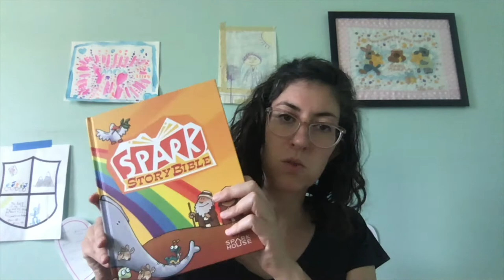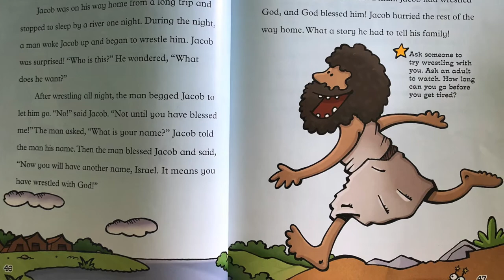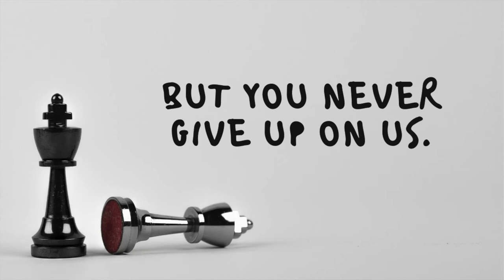Kids Church 06.21.20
Today in Kids Church we're reading the story of when Jacob wrestled with God. We'd love for you to watch the video as a family and discuss the questions along the way.

At the end of the video we're making "oobleck" with cornstarch and water. Make some with us, or try it later this week!

And if you want another fun activity after you're done playing with the oobleck, add more water and food coloring to make sidewalk chalk paint! This is one of our favorite things to do this summer, and keeps my kiddos busy for at least an hour!